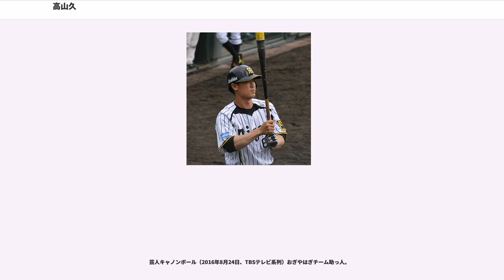高山久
高山 久（たかやま ひさし、1981年11月16日 - ）は、熊本県熊本市南区出身の元プロ野球選手（外野手）。愛称は「キューちゃん」（名前の「久」の音読み）。

熊本市（現在の南区）出身。熊本市立御幸小学校、熊本市立託麻中学校を経て、九州学院高等学校に進学。高校通算43本塁打。1999年度ドラフト会議にて西武ライオンズから1位を受けて入団。

（1年目）に一軍初出場・初安打を記録。

にはプロ初本塁打を含む1試合2本塁打を記録した。 指名打者やレフトで出場して13試合で1番を打ち、打率.261、4本塁打を記録した。

、と徐々に出場機会が減り、には初の一軍出場なしに終わる。

は開幕を一軍で迎えたが、21試合で打率.207と一軍定着はならなかった。

は55試合出場、打率.263といずれも自己最高を記録。7月11日には延長10回に代打サヨナラ安打を放ち、7月16日には延長12回表に代打2点タイムリー三塁打を放ち、勝利に貢献した。7月19日のアレックス・カブレラ・和田一浩が共に不在だった試合では5番・指名打者として出場した。

はオープン戦で右肩を痛めて戦列を離れた。6月6日に一軍に昇格すると、6月24日の対巨人戦で9回表に代打の代打として出場、林昌範から2点本塁打を放った。6月30日の対楽天戦でも、同じく左腕の渡邉恒樹から9回裏に自身初のサヨナラ弾となる代打2点本塁打を放ち、2打席連続代打本塁打を記録した。その後、外野の3ポジションと指名打者でスタメン起用されたが9月に二軍落ち。前年を下回る29試合の出場に終わった。

は25試合出場にとどまり、4年ぶりの本塁打なしに終わった。は大半を二軍で過ごしたが、栗山巧の戦線離脱に伴い、10月5日に一軍登録された。一軍試合出場は3試合にとどまったものの、2年ぶりに本塁打を記録した。

はプロ入り11年目にして初の開幕スタメン（9番・右翼手）に名を連ねた。その後もG.G.佐藤の不振も手伝ってスタメンに定着し、5月5日の楽天戦で2安打して早くも自己最多のシーズン30安打を上回る活躍を見せた。シーズン中盤に故障で離脱した影響もあって規定打席には届かなかったが、2009年シーズン終了時で通算11本だった本塁打を1シーズンで11本記録したほか、自身初のシーズン100安打以上を達成し、9月12日の対ロッテ戦では小野晋吾からプロ入り初の満塁弾を放つなど自己最高の成績を残した。対左投手の打率は.390を記録した。

より、球団に他の高山姓の選手がいないにもかかわらず、ユニフォーム背中の表記を「H.TAKAYAMA」とした。これは久という名前を覚えてもらえるようにという意図であるという。しかし、シーズン中に腰を痛め、手術したこともありわずか19試合の出場、打率も.196、0本塁打と不本意な結果に終わった。

は新外国人のクリス・カーターなどの故障により、開幕を1軍で迎え、7番・ライトで開幕スタメンだったものの、その後6試合で、18打数3安打、打率.167という不振により、4月9日に鬼崎裕司とともに、出場登録抹消となった。4月18日、イースタン・リーグ対巨人戦で村山太朗審判員に暴言を吐いたとして退場処分を受け、翌19日に加藤良三コミッショナーから厳重注意、制裁金5万円の処分を受けている。7月13日に一軍登録されると、8月28日の対日本ハム戦では、代打の代打で石井裕也から2年ぶりの本塁打となる3ランホームランを放った。

は、開幕から二軍でのプレーを余儀なくされていた。

2013年5月21日、川崎雄介との交換トレードで阪神タイガースへ移籍。背番号は、交換相手の川崎の「62」を継承。5月31日公示の出場選手登録で（西武時代を含めて）同年初の一軍昇格を果たすと、左腕投手・井川慶の先発が予告されていた当日の対オリックス戦に「7番・左翼手」としてスタメンに起用された。その試合では、1点ビハインドの2回表に迎えた第1打席で、移籍後初本塁打となる同点のソロ本塁打を井川から放った。2リーグ制以降の阪神で、シーズン途中に他球団から移籍してきた選手では初めて移籍後初出場の公式戦初打席で本塁打を記録した。

10月1日に球団から戦力外通告を受け、12月2日、自由契約公示された。

2015年1月13日、古巣の西武の野球教室「ライオンズアカデミー」コーチに就任することが発表された。

2...